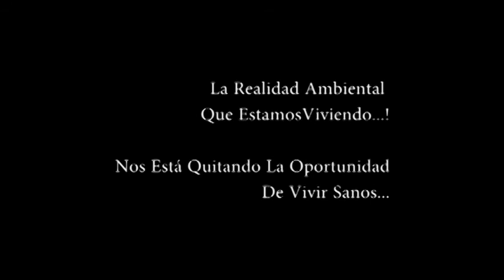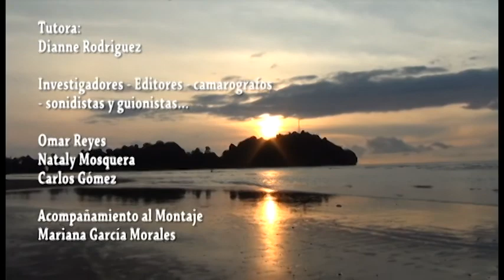Río de basuras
Este video fue realizado por el Colectivo de Comunicaciones En Puja. La comunidad quiere dar un mensaje de la realidad ambiental que vive Nuquí y hacer un llamado a cuidar el entorno.